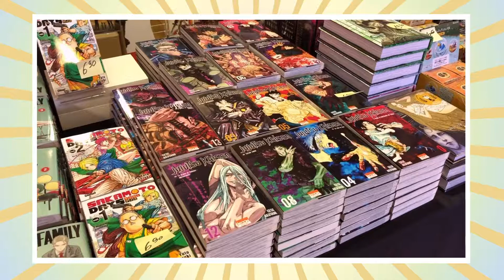[Festivités 2022] - Japan Geek Expo - les 14 & 15 mai